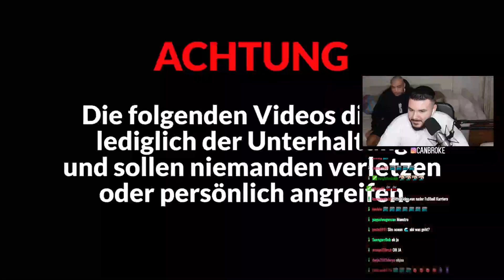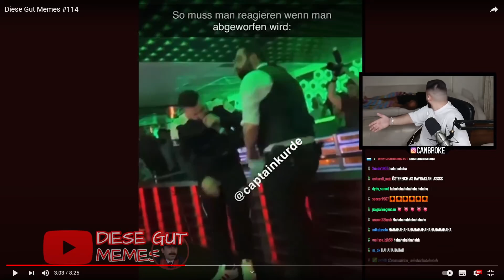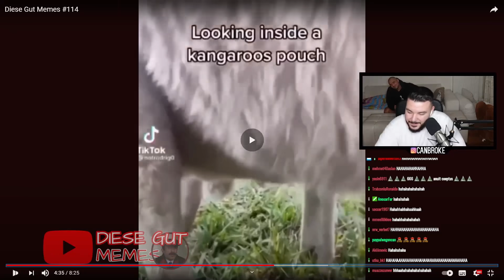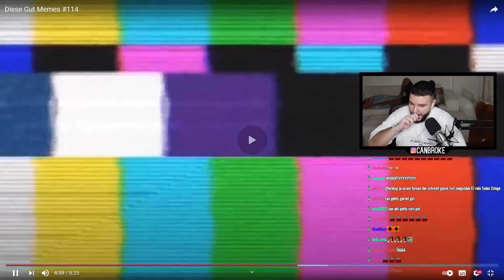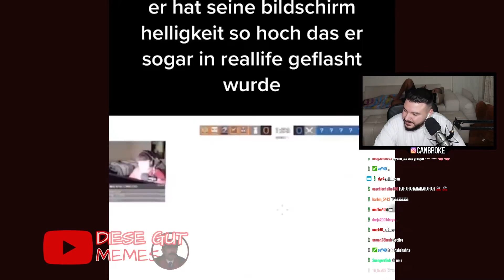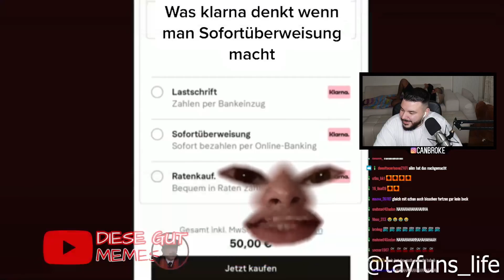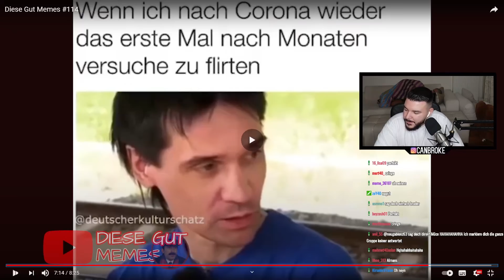CanBroke REAGIERT auf EHRENLOSE MEMES #1